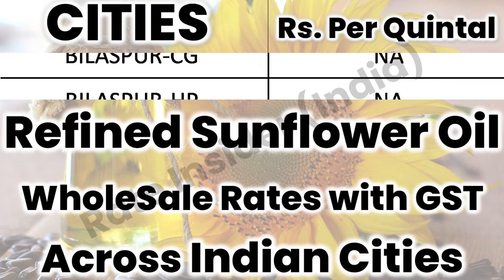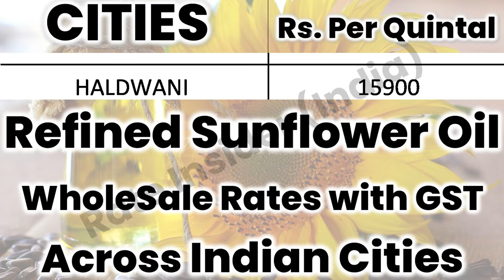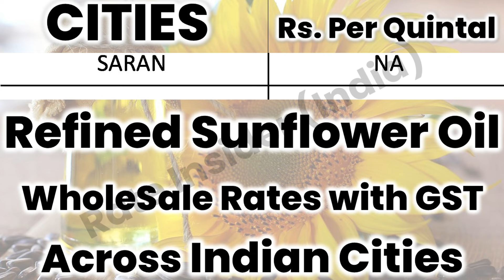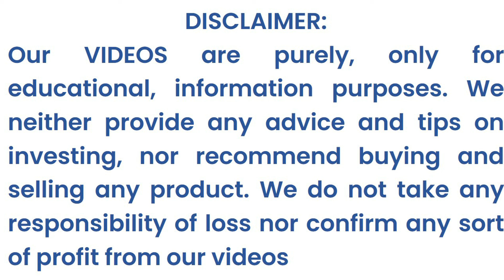Sunflower Oil Rate Today, Sunflower Oil Price Today, Refined Sunflower Oil Rates in India: 27-04-22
Sunflower Oil Prices by Rate Insider (India) | Refined Sunflower Oil Wholesale Rates across Indian Cities, Date: 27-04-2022

Refined Sunflower Oil Wholesale Rates across Indian Cities Date: 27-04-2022,
Packaged Sunflower Oil Rates across Indian Cities Date: 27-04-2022,
Refined Sunflower Oil Wholesale Prices across Indian Cities Date: 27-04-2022,
Packaged Sunflower Oil Prices across Indian Cities Date: 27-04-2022,
Sunflower Oil Wholesale Rates across Indian Cities Date: 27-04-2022,
Sunflower Oil Rates across Indian Cities Date: 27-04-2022,
Packaged Refined Sunflower Oil Prices across Indian Cities Date: 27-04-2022,

Refined Sunflower Oil Wholesale Rates,
Packaged Sunflower Oil Rates,
Refined Sunflower Oil Wholesale Prices,
Packaged Sunflower Oil Prices,

Sunflower Oil Wholesale Rates,
Sunflower Oil Rates,
Sunflower Oil Wholesale Prices,
Sunflower Oil Prices,

Sunflower Oil Wholesale Rates Today,
Sunflower Oil Rates Today,
Sunflower Oil Wholesale Prices Today,
Sunflower Oil Prices Today,

Sunflower Oil Wholesale Rates Daily,
Sunflower Oil Rates Daily,
Sunflower Oil Wholesale Prices Daily,
Sunflower Oil Prices Daily,

Sunflower Oil Wholesale Rates with GST,
Sunflower Oil Rates with GST,
Sunflower Oil Wholesale Prices with GST,
Sunflower Oil Prices with GST,